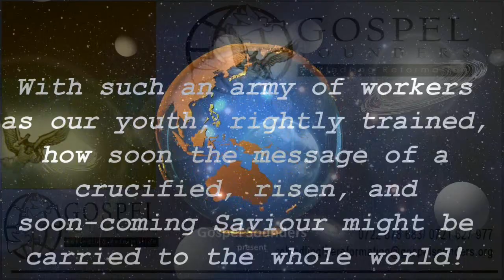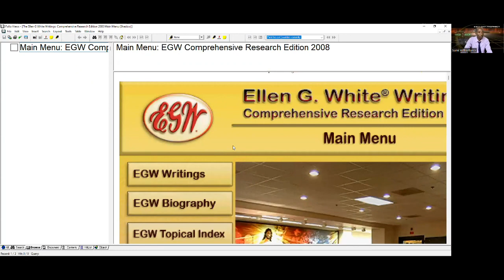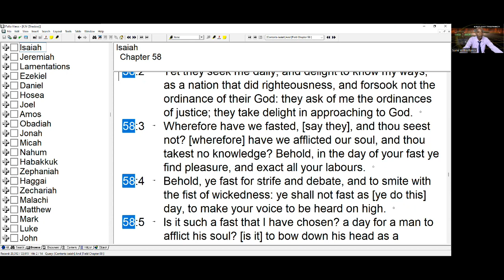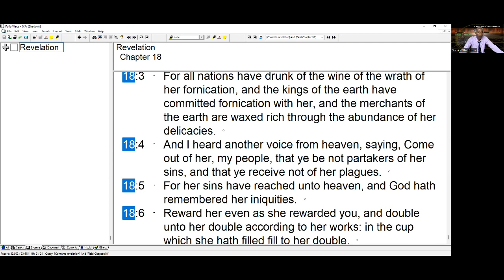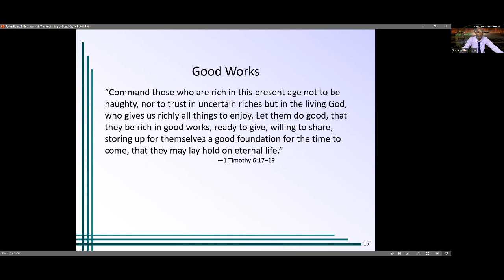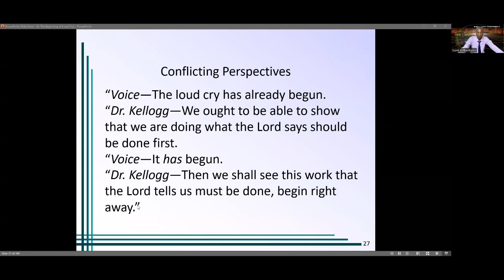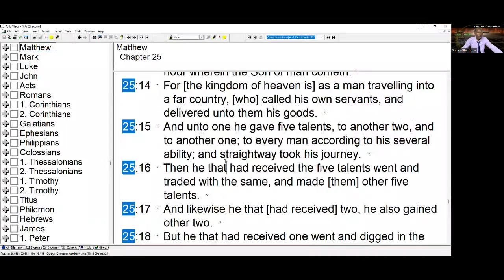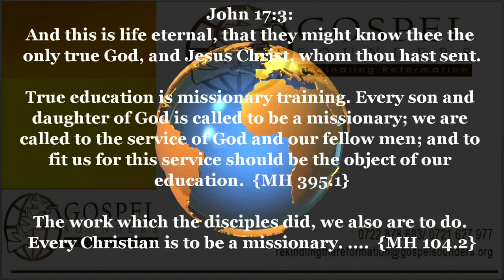2. The Revelation of the Message - Sami Wilberforce